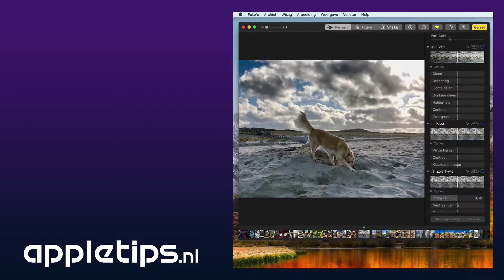Mini screencast: Foto's bewerken met filters in Foto's voor Mac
Foto's bewerken met filters in Foto's voor Mac